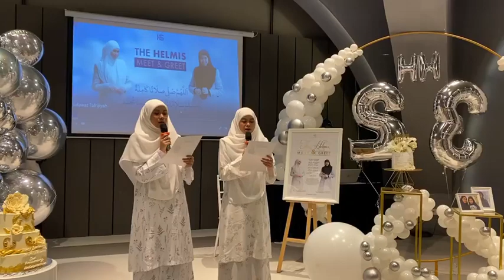SELAWAT TAFRIJIYYAH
Berdasarkan pengalaman para ulama, antara kebaikan selawat ini adalah:

Selawat Tafrijiyyah, siapa amal in sha Allah bertalu-talu rezeki masuk dan 1 per 1 jalan keluar dari masalah, semuanya akan terungkai.

Kepada sesiapa yang sedang sakit, yang sedang ditimpa masalah, yang sedang ada sebarang hajat, amalkanlah Selawat Tafrijiyah.

Antara kebaikan pengamal selawat ini:
1. Allah akan melenyapkan kesedihan, kesulitan serta bahaya yang menimpa dirinya.
2. Allah akan memudahkan segala urusan hidupnya.
3. Dipancarkan nur (cahaya) dalam hatinya juga ditinggikan martabatnya.
4. Suaranya didengari serta pandangan dan pendapatnya diterima ramai
5. Dia dilindungi daripada segala bencana dan malapetaka.
6. Dia sentiasa dicintai oleh semua orang.
7. Segala yang dihajati akan dimakbulkan Allah.
8. Dimurahkan rezekinya, dijauhkan daripada kelaparan dan kemiskinan

Wallahu a’lam bissowab